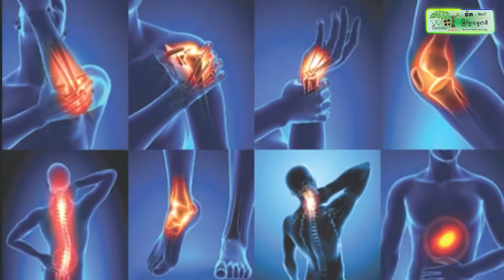សម្តេចតេជោ ហ៊ុន សែន អញ្ជើញបើកកិច្ចប្រជុំរដ្ឋមន្ត្រីការបរទេសអាស៊ាន និងកិច្ចប្រជុំពាក់ព័ន្ធ